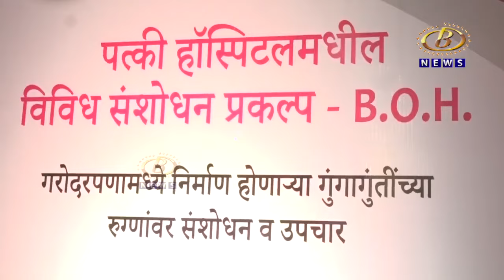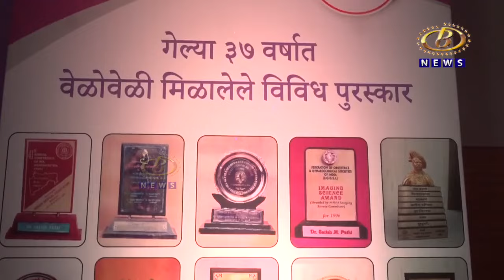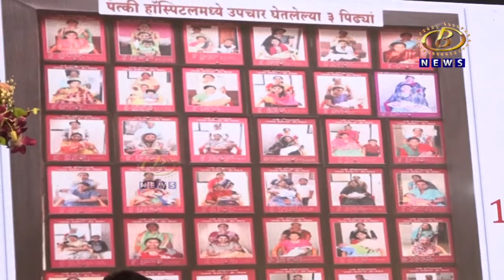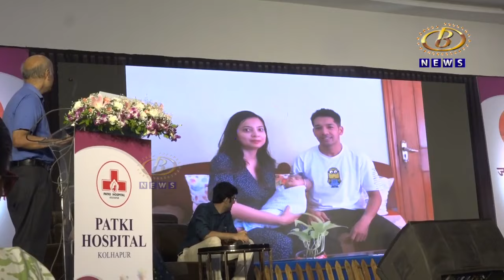पत्की हॉस्पिटल मध्ये उपचार घेतलेल्या २ पिढ्यांच्या जन्मोउत्सवचा आनंद मेळा | Pregnancy Success Story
कोल्हापुरातील पत्की हॉस्पिटल मध्ये  उपचार घेतलेल्या  २ पिढ्यांच्या  जन्मोउत्सवचा आनंद मेळा उत्सहात संपन्न झाला. यावेळी डॉ. सतीश पत्की, श्वेता पत्की-कुलकर्णी  आणि इतर मान्यवरांचे व त्याच बरोबर उपचार घेतलेल्या व्यक्तींनी आपले मनोगत व्यक्त केले.

तुम्हाला उपचार संबंधित काही शंका असल्यास, तर आम्हाला BETWEEN 9AM TO 6PM 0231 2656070, 2651666, 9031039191 वर कॉल करा किंवा भेट द्या आणि आमच्या IVF विशेषज्ञ सोबत तुमची अपॉइंटमेंट बुक करा.

Address- 693, E-Shahupuri 3rd Lane, Kolhapur.